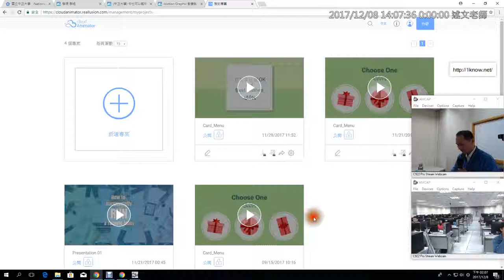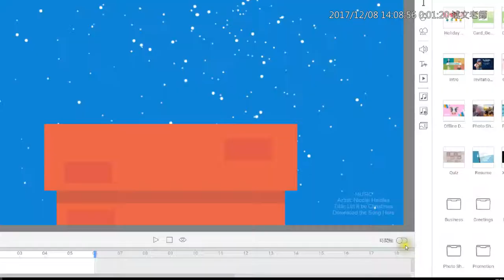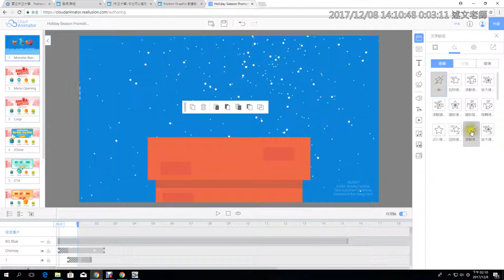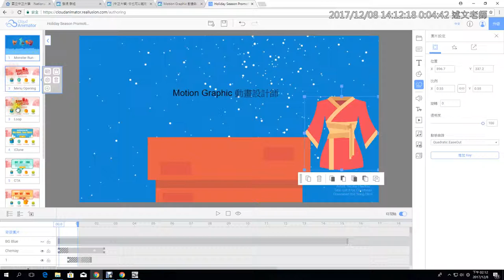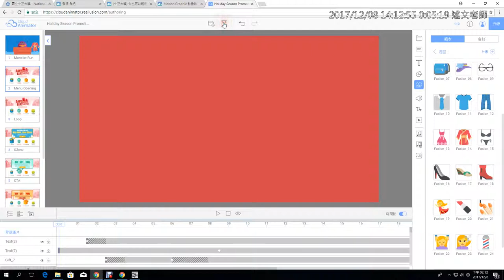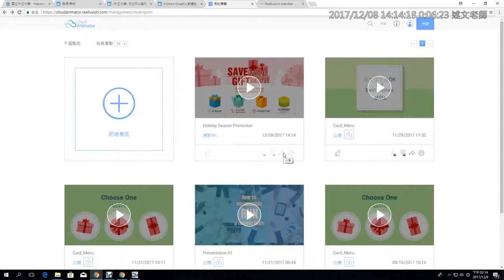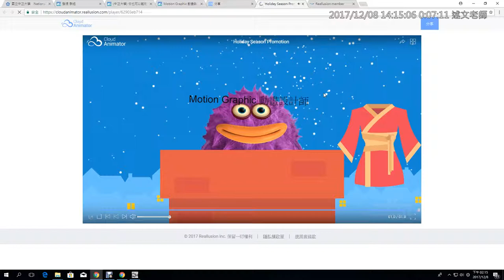07：甲尚科技：Cloud Animator建立動畫